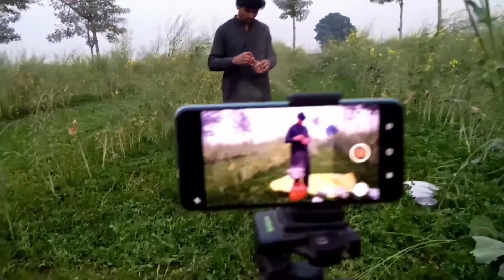baris ka bad mosam